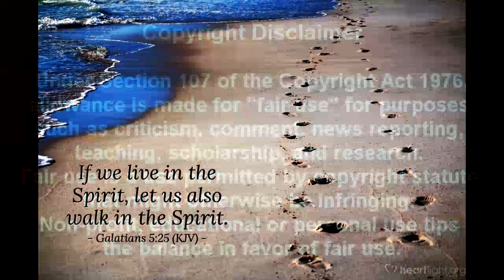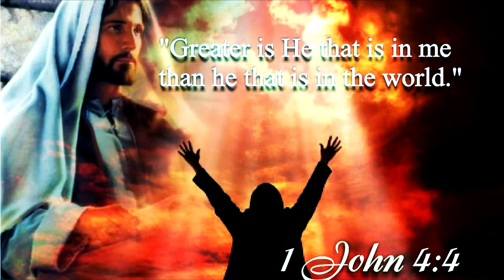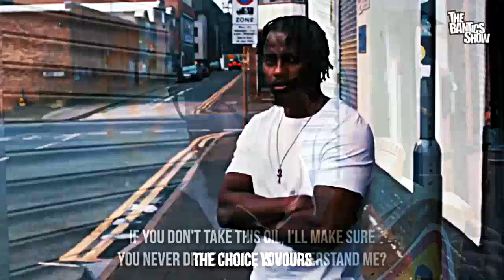Walk in the Spirit and Walk with God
The way prophecies are being fulfilled at an ever increasing pace, we need to walk in spirit, so that we walk with God and to be delivered from deceptions.